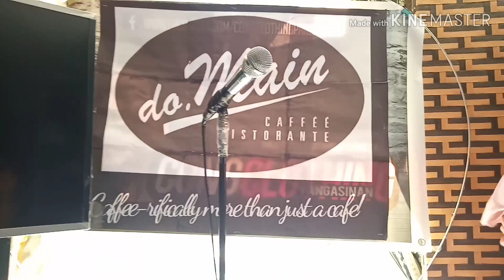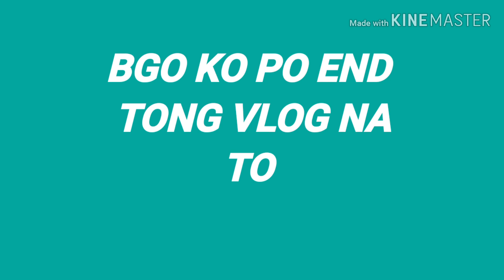Milk Tea @ Do.Main Caffee Mangatarem, Pangasinan